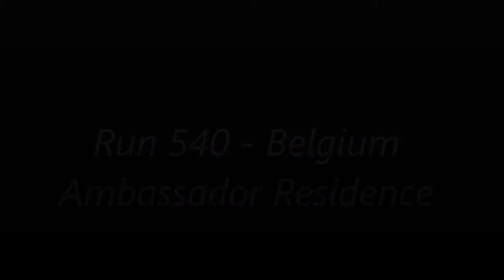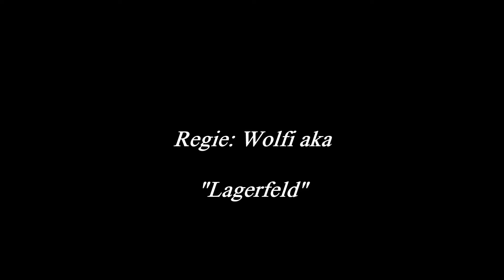Run 540 - Belgium Ambassador Residence